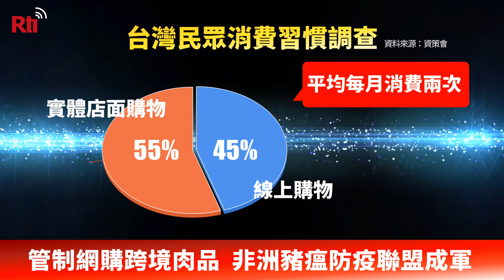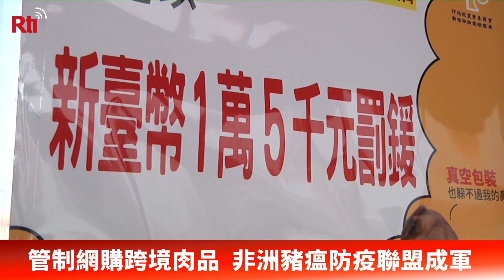管制網購跨境肉品 非洲豬瘟防疫聯盟成軍【央廣新聞】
中國大陸非洲豬瘟疫情進入高峰期，至4日為止，已經擴及21個省市區，達到85案例，疫情持續擴散。農委會今天(5日)偕同中國電商淘寶以及台灣網購平台，成立「非洲豬瘟防疫聯盟」，對網購跨境肉品加強管制。農委會表示，目前法規只禁止民眾透過網路平台購買疫區肉類產品，近期將修法，未來不管是疫區或是非疫區，網購跨境肉品將全面禁止。（央廣記者 楊仁翔、陳林幸虹 報導）